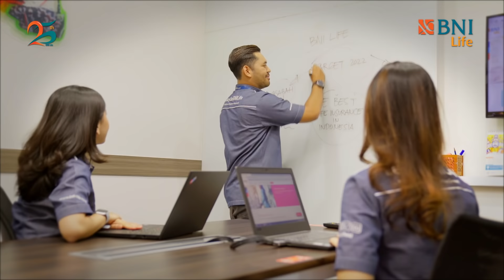New MV Jingle BNI Life 2021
Music Video terbaru Jingle BNI Life menyambut 25 Tahun BNI Life